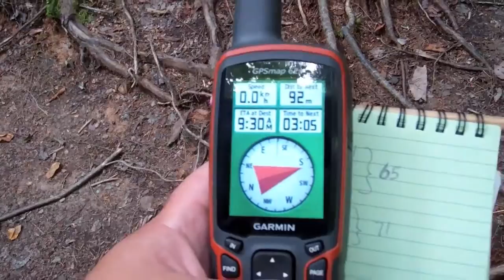How To Estimate Distance Without a GPS When Using Map & Compass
In this video, I'll show you about pacing. This was something I learned when volunteering at the halifax search & rescue as part of the woodslore training that volunteers had to do.

The concept is rather easy; when you are navigating with a map & compass and a topo map, you will need to estimate your position or distance traveled on the map without the assistance of a GPS.

First you need to measure out a set distance, like 100 m on a flat surface. Like a certified running track.

Then walk normal and count the number of strides you will need to cover 100m. After a few lap, average out that number.

Then measure out the same distance over different terrain, like a trail or even in the woods bushwacking. Do the same averaging.

The goal here is to find out over different terrains, your average pace for 100m. So that when you are navigating you will have a better idea how far 300m just by counting your strides.

*** AMAZON STORE ***

What better way to avoid chores than to watch videos from an array of related topics based in Nova Scotia. Starting from the outdoors with hiking, product reviews, bushcraft, outdoor cooking, outdoor skills & GPS tutorials. We even include Garmin GPS tutorials for runners. And after all that activity, you'll probably want a cool beer to quench your thirst.

*** UPLOAD SCHEDULE ***
Sunday = New upload
Monday - Friday = GPS tutorials

*** AD POLICY ***
Ads are NOT enabled for new videos published on Sunday during the month it appears. For example, During the month of September, videos published during that month do not have ads enabled. However once the calendar turns to October, those September videos are ad enabled. GPS tutorials that are published during the week are ad ENABLED.